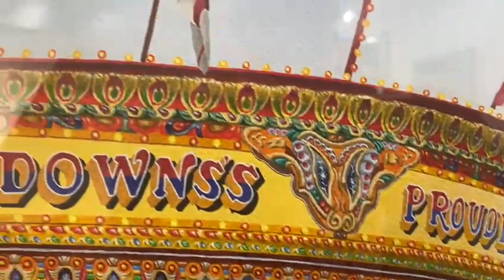Thoughts Becoming Things. Willoughby Memorial Trust Gallery, Corby Glen. 12th July - 2nd August 2023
A short video of my first solo art exhibition which was held at the Willoughby Memorial Trust Gallery in Corby Glen from 12th July to 2nd August 2023.

Thanks to Richard K for filming and editing.